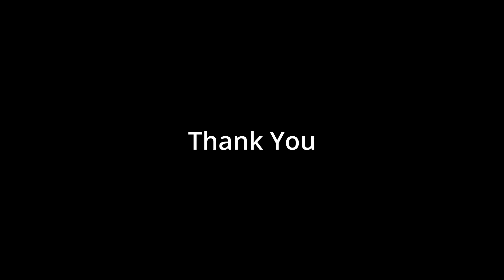dji mini se through the trees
going up and down through the trees with the dji mini se just practicing small movements.